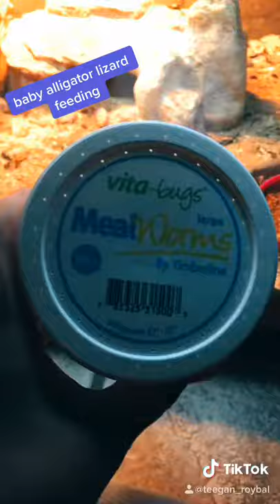Gozy the baby alligator lizard eating(Please help me identify) (MALE OR FEMALE?)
Today i filmed a video on Tik Tok about Gozy (My baby pet alligator lizard) Eating. Also help me identify if it is a MALE OR FEMALE.